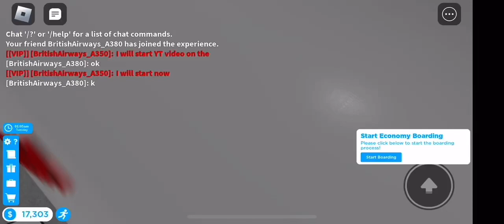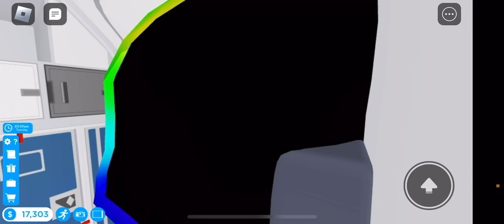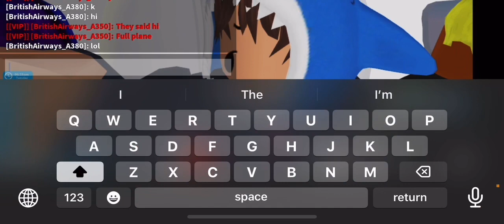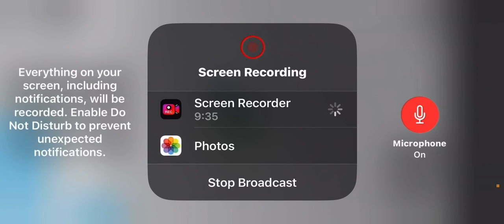Cabin Crew Simulator Water Landing!